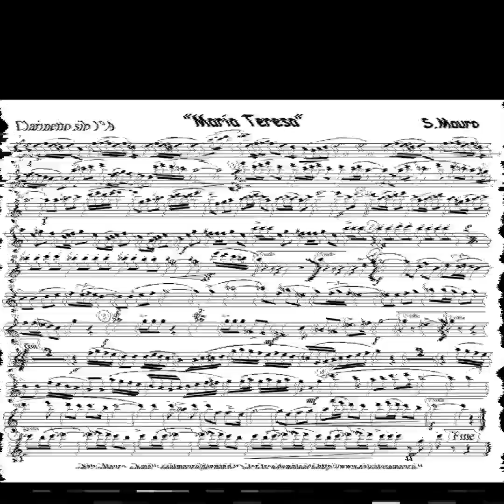Maria Teresa - Salvatore Mauro (Marcia caratteristica)